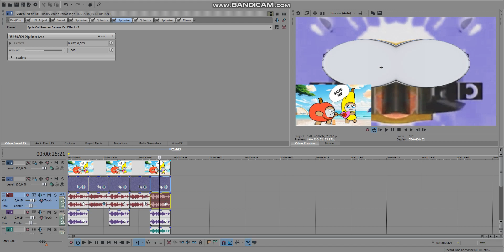How To Make Apple Cat Rescues Banana Cat Effect V5 VideoFX